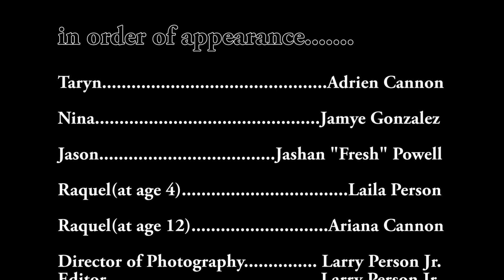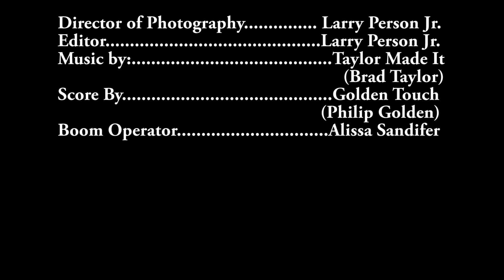Fly on the Wall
Taryn discusses her one of  experiences being pregnant with her friend while  Taryn's daughter Raquel listens.